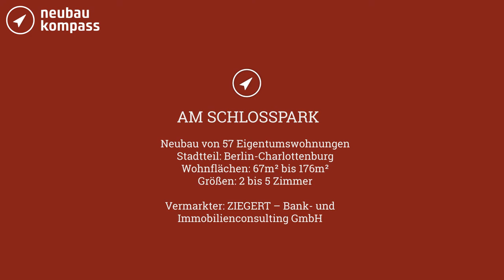Berlin: "Am Schlosspark"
In Berlin-Charlottenburg entstehen attraktive Eigentumswohnungen im Neubauprojekt „Am Schlosspark“. Wie der Name schon sagt, verfügt dieser Neubau über ein ganz besonderes Highlight: Sie gelangen in Kürze zum Garten von Schloss Charlottenburg.
Die geschmackvolle Ausstattung punktet mit hochwertigen Materialien und schönem Design.